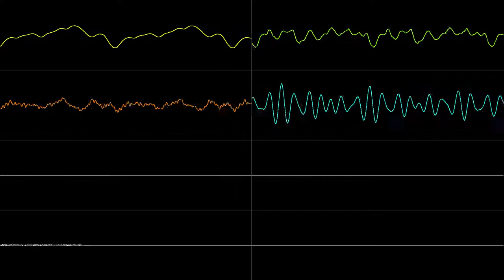A Cunning Machine - Original Sly Cooper Style Song By VGA Guy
Yet Another Sly 1 styled song, though this one was made for a Sly related project someone is working on, though it is on hold at the moment.

As the name implies it's sort of a cross between Into The Machine and A Cunning Disguise, or at least those two levels inspired the song.

There will be two other songs after this that are also related to the project. I've had the songs for a while, I just hadn't gotten around to making videos for them. I have some more chiptune stuff in the works, and some that's already done, I just need to get back into the swing of things and deal with some other stuff before I go back to that.

Yellow is Acoustic Bass, Lime Green is Brass, Orange is The Harpsichord, Cyan is The Vibraphone, and White is Percussion.